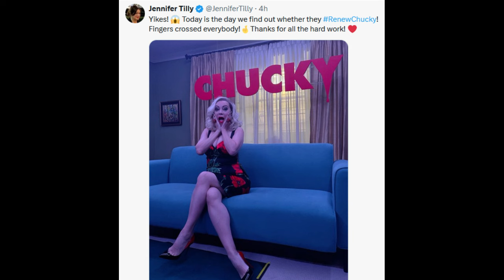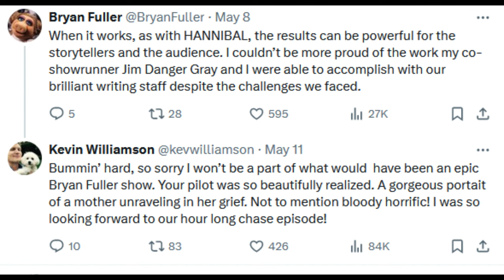Scream 7 (Kirby Return?), CHUCKY Season 4 NEWS, Crystal Lake Major Plot Details + MORE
Scream 7 cast announcements should be around the corner, but does Hayden Panettiere want to return as Kirby Reed? Chucky Season 4 is being decided on today according to Jennifer Tilly. Crystal Lake had an interesting pilot episode from Bryan Fuller and Kevin Williamson's episode is described as an hour long chase scene. Will Williamson not be involved with Jason Voorhees next outing? Jordan Peele is producing a film titled HIM, shot under the working title GOAT.

0:00 Intro
0:14 Chucky
2:36 Friday the 13th
4:32 Him
5:54 Scream 7
7:58 Outro